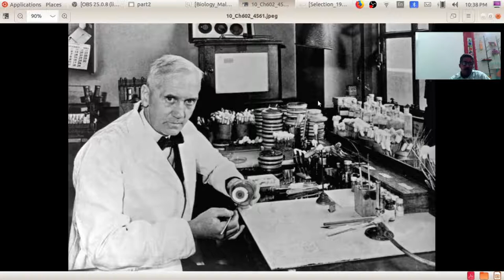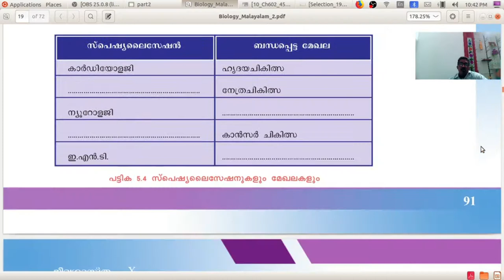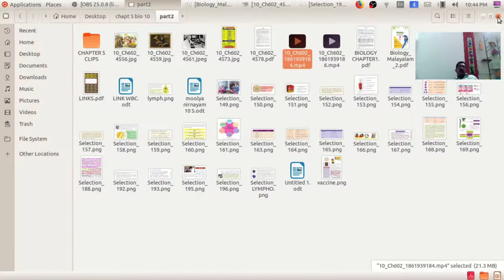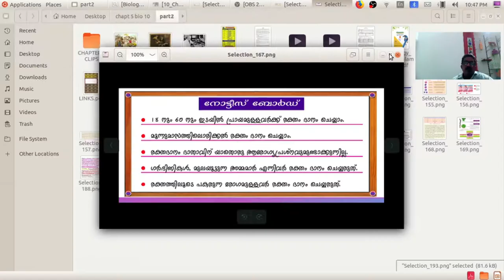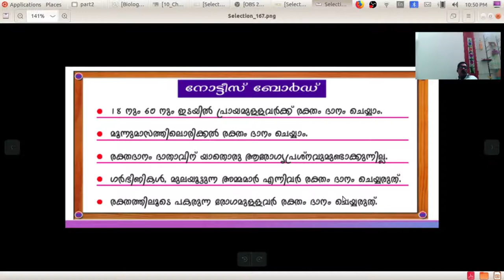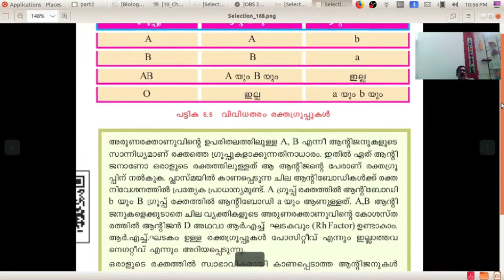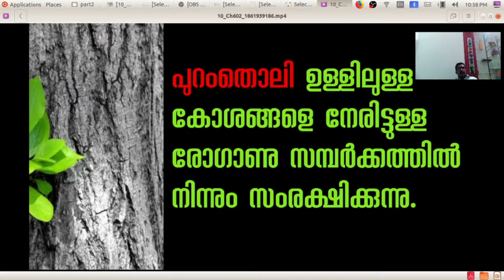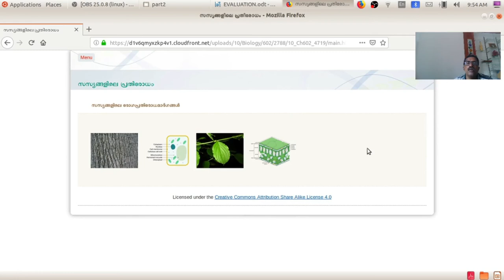TENTH STD BIOLOGY MAL MEDIUM ONLINE CLASS BY SUDHAKARAN HST NS GVHSS EDAYANNUR KANNUR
BIOLOGY CHAPTER PART LAST